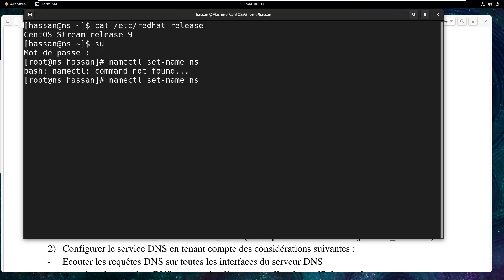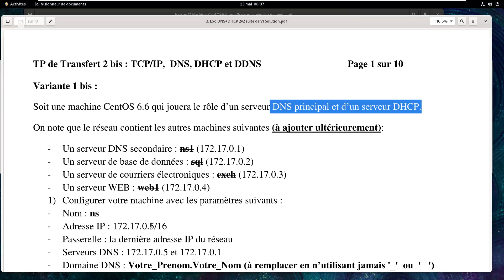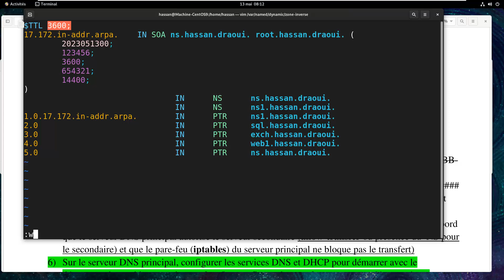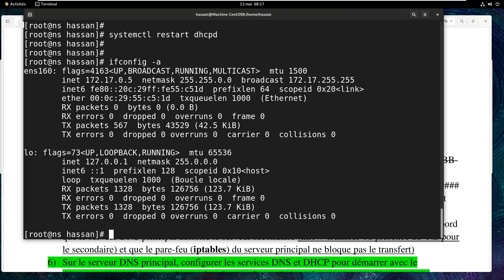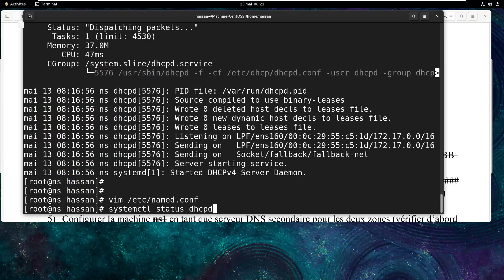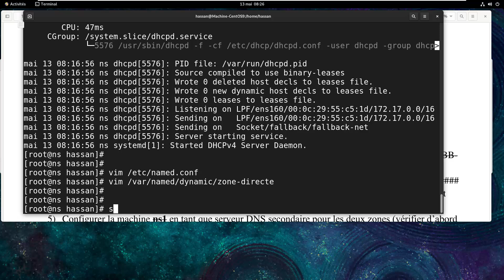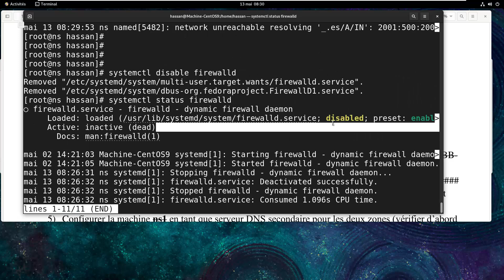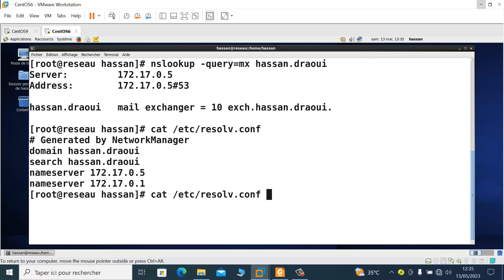5 TP Transfert 2 bis - Administration Linux: DNS, DHCP et DDNS sous CentOS 9